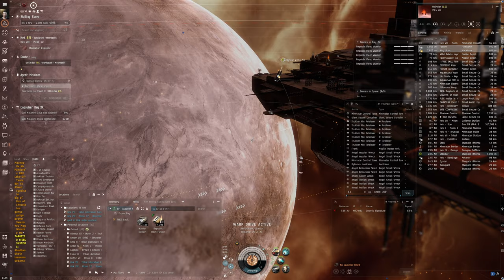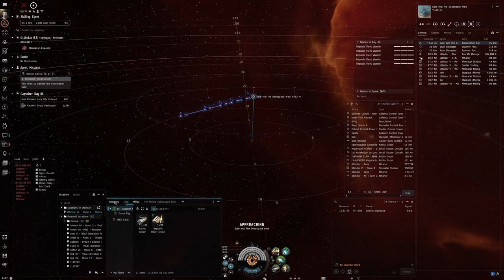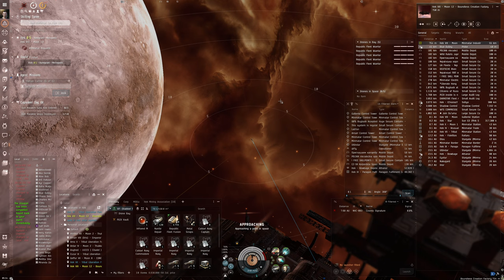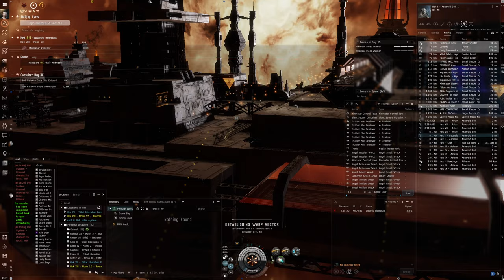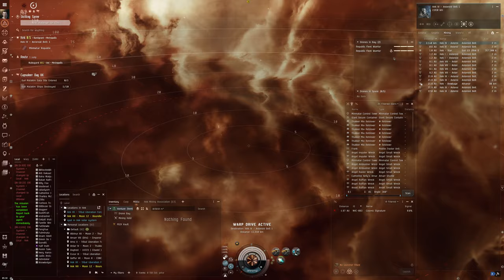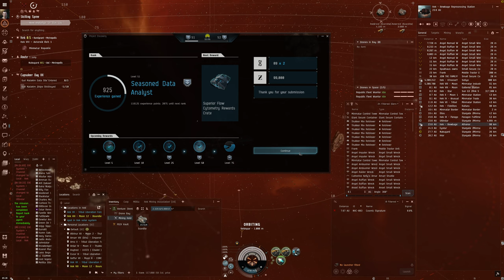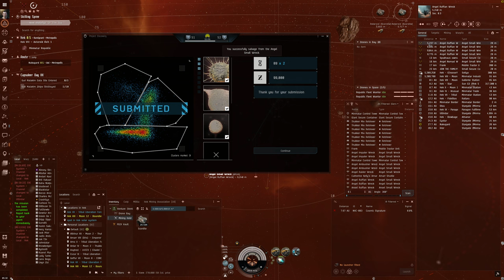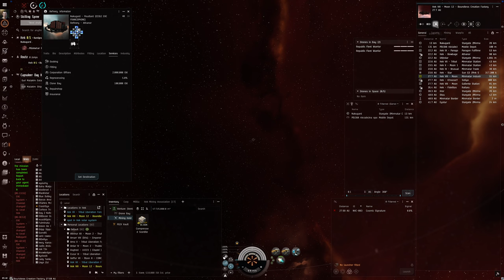Hello World: EVE Online Alpha Experience, Day 291